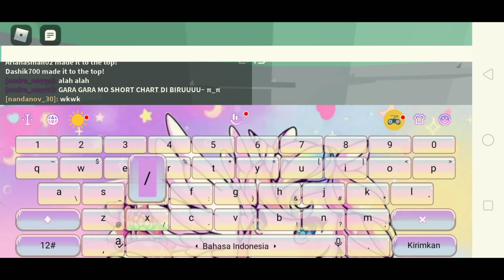Main Roblox Tower of Hell Lagi!! ft. Nay | Roblox Indonesia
Assalamualaikum...
Hai guys, So di video kali ini aku bakal Main Tower of Hell bareng Nay ☺
yang di jamin seru dan bikin kalian ngakak😂

•🛍️ 𝐌𝐚𝐮 𝐓𝐨𝐩 𝐔𝐩 𝐑𝐨𝐛𝐮𝐱, 𝐃𝐢𝐚𝐦𝐨𝐧𝐝 𝐌𝐨𝐛𝐢𝐥𝐞 𝐥𝐞𝐠𝐞𝐧𝐝, 𝐀𝐥𝐨𝐤, 𝐌𝐢𝐧𝐞𝐜𝐫𝐚𝐟𝐭, 𝐝𝐚𝐧 𝐋𝐚𝐢𝐧 𝐋𝐚𝐢𝐧 𝐝𝐞𝐧𝐠𝐚𝐧 𝐌𝐔𝐑𝐀𝐇, 𝐂𝐄𝐏𝐀𝐓, 𝐝𝐚𝐧 𝐓𝐄𝐑𝐏𝐄𝐑𝐂𝐀𝐘𝐀? 𝐋𝐚𝐧𝐠𝐬𝐮𝐧𝐠 𝐚𝐣𝐚 𝐝𝐢𝐬𝐢𝐧𝐢

•👕👖𝐌𝐞𝐫𝐜𝐡𝐚𝐧𝐝𝐢𝐬𝐞 𝐍𝐔𝐂𝐋𝐨𝐯𝐞𝐫𝐬!!